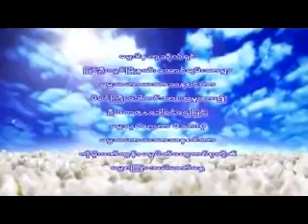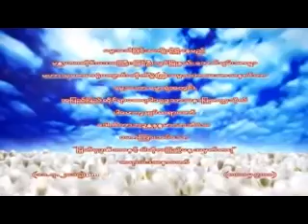မတ္ဗုဒၶ၏ ဘ၀ႏွင့္ ၀ါဆုိလျပည့္ေန႕ အမွတ္တရ